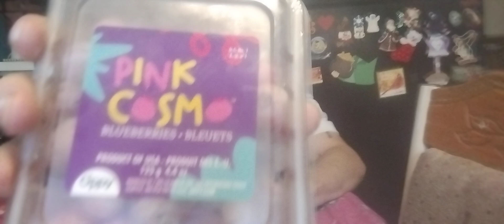me trying pink blueberries